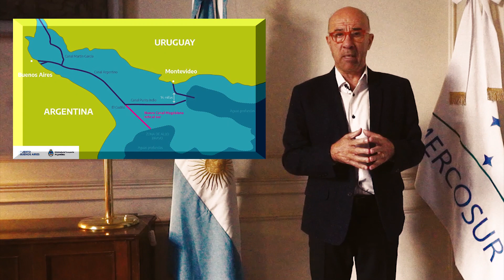Hidrovía: Rol del Estado y soberanía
Llegó al fin la concesión de la hidrovía del Paraná, es un momento para reflexionar sobre las posibilidades que tiene el estado y ver este momento como una oportunidad histórica.